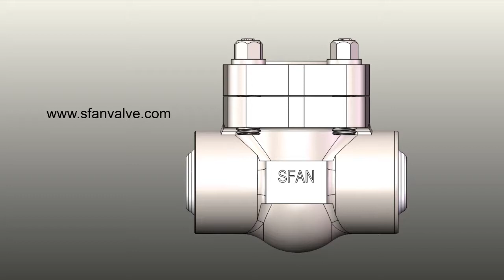Forged Steel Check Valve 800Lb 3D Video